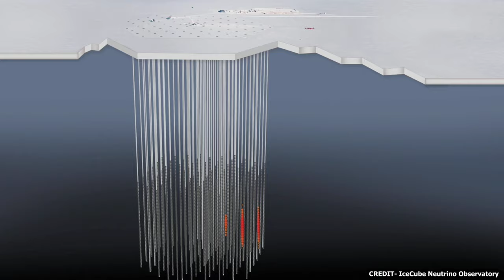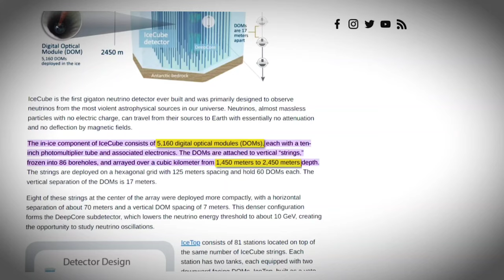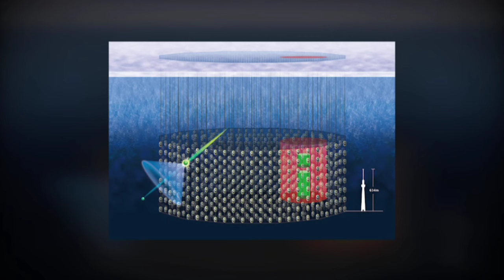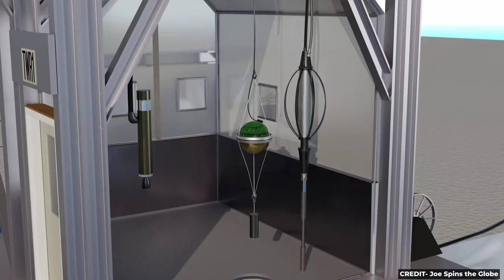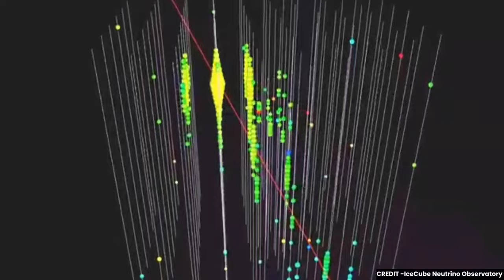ब्रह्माण्ड के सबसे रहस्यमय कणों Ghost Particles को यहीं देखा जा सकता है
Scientists using data from the IceCube Neutrino Observatory in Antarctica believe they have potentially found the first evidence for astrophysical tau neutrinos, called "ghost particles" because of how hard they are to find. Neutrinos are miniscule subatomic particles that hardly interact with anything.

वैज्ञानिकों ने ब्रह्माण्ड के सबसे रहस्यमय कण Ghost Particles का पता लगा लिया है Space Universe cosmos antriksh isro nasa ghost particles